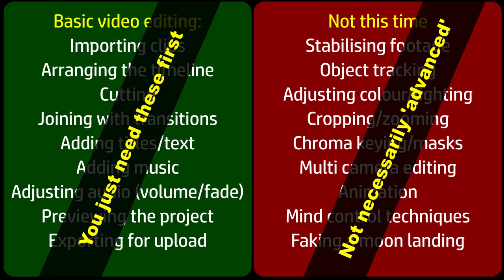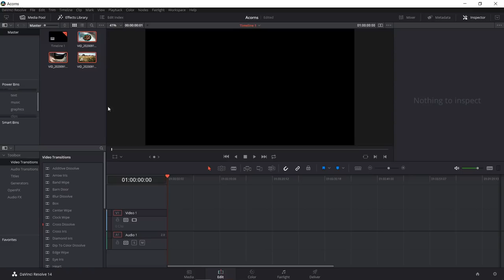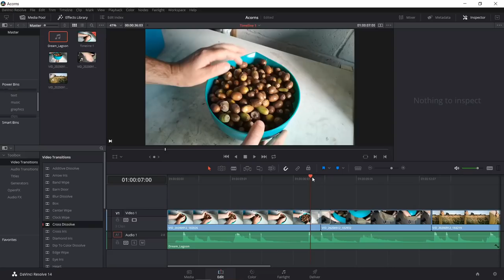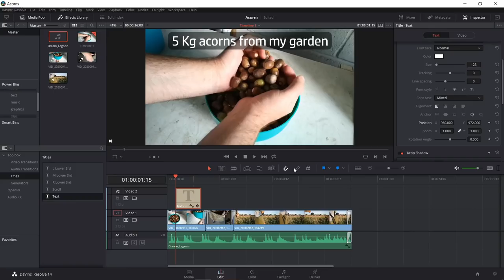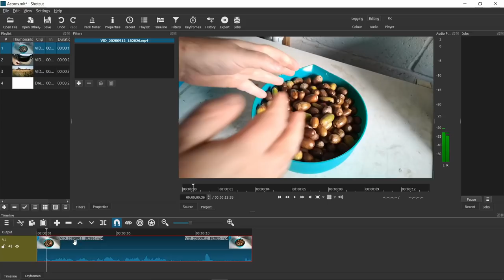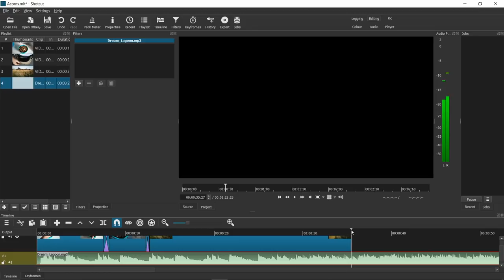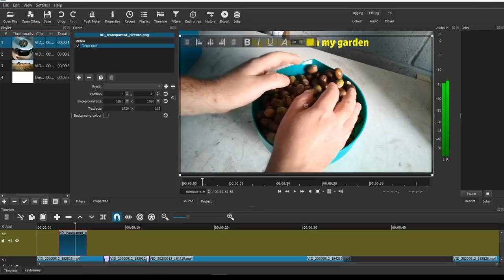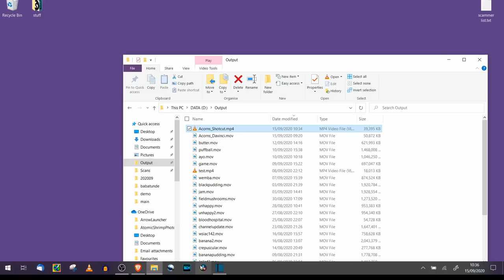Bare Essentials Video Editing - One Project; Two Solutions: Davinci Resolve 14 and Shotcut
This video is for people who perhaps have never edited video content for YouTube (or anything else) before, and want a little taster of the basics - in this one, I will be trying to create the same simple project via two different editing softwares: Davinci Resolve (v14) and Shotcut.

Timestamps:
00:00 Introduction
00:13 Definition of basic video editing
01:00 Overview of the software
01:36 Concepts of Nonlinear Editing
02:57 Method using Davinci Resolve
17:02 Results using Davinci Resolve
17:50 Method using Shotcut
29:57 Results using Shotcut
30:52 Conclusion